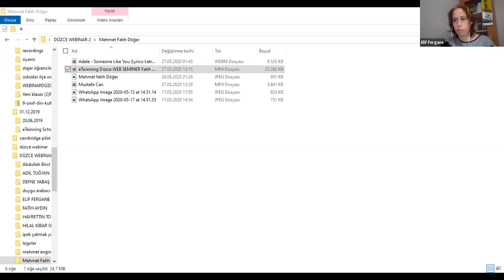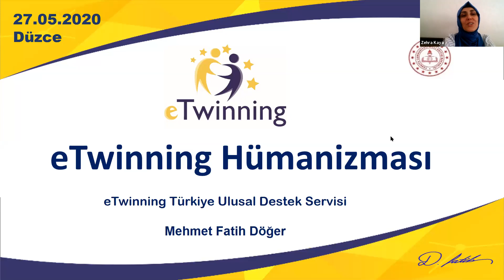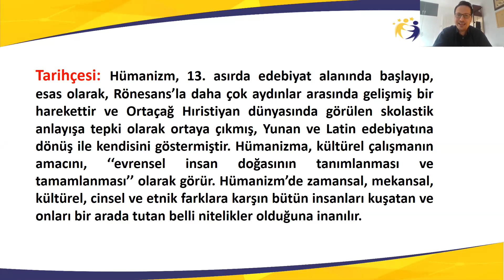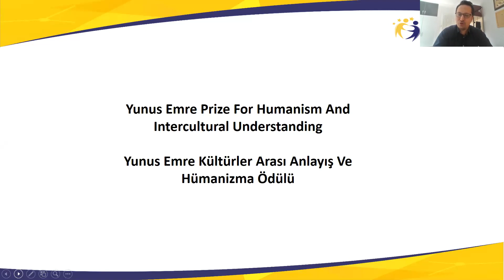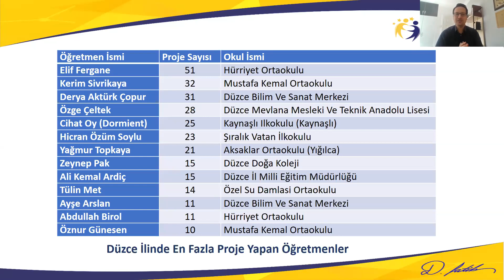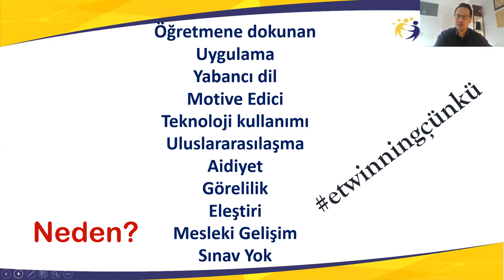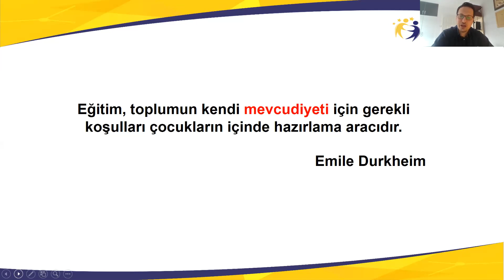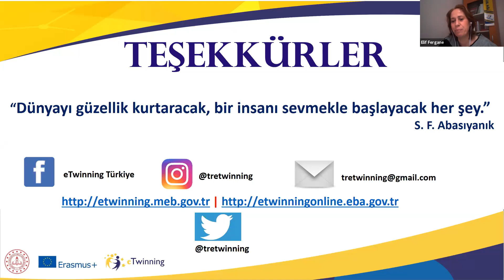Düzce İl Milli Eğitim Müdürlüğü - Her Gün Bir Webinar - eTwinning Hümanizması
eTwinning Türkiye Ulusal Destek Servisi Mehmet Fatih DÖGER'in "eTwinning Hümanizması"konulu sunumu.